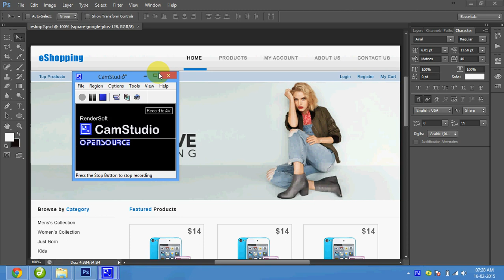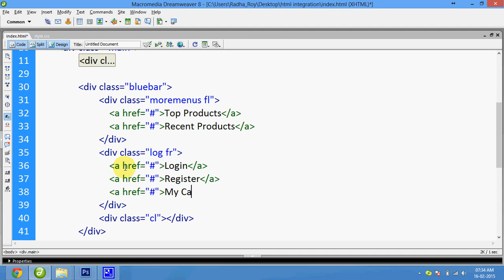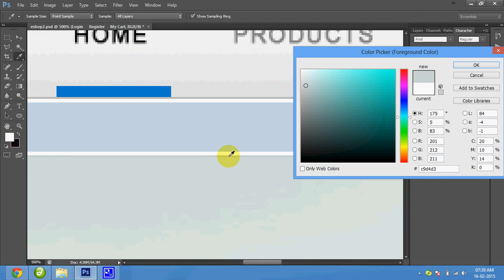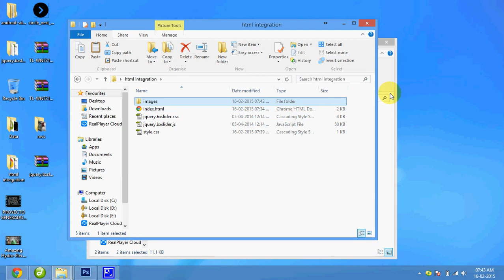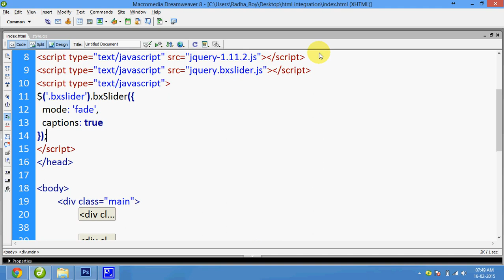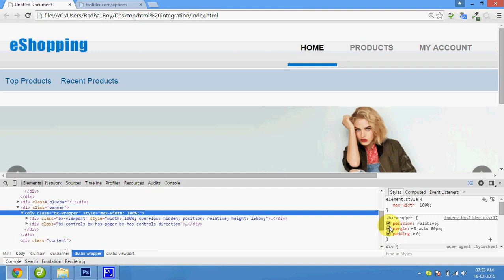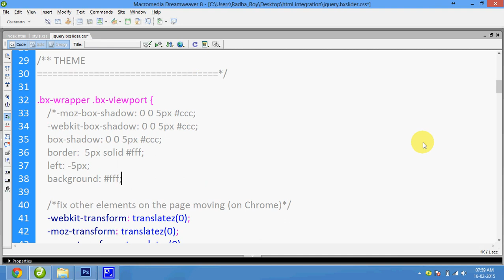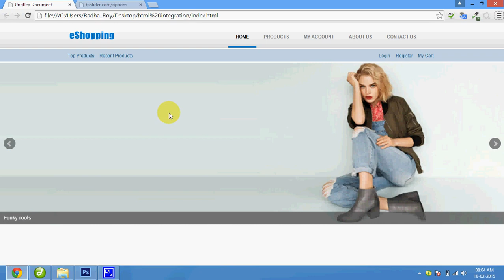30 Html Conversion integration Part 2